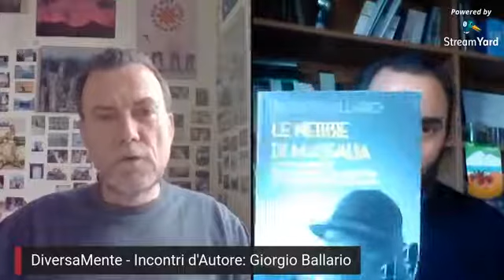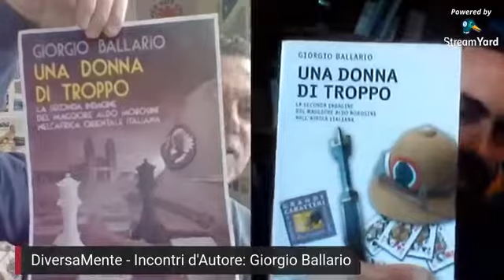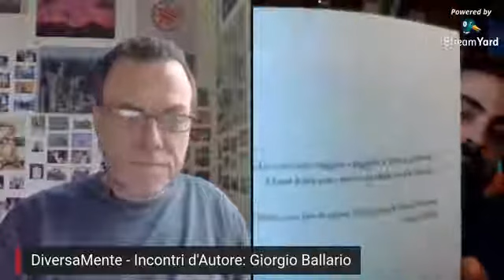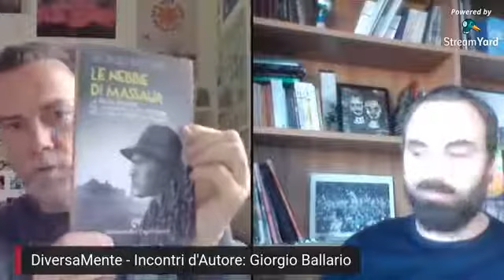🧠 📖 "INCONTRI D'AUTORE" 📖🧠 - Appuntamento con Giorgio Ballario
Giornalista, scrittore e giallista affermato, Giorgio Ballario è il creatore di vari personaggi; tra questi uno di quelli cui i lettori si son maggiormente affezionati è il Maggiore Morosini.
Ufficiale dei Reali Carabinieri di stanza al comando del Bassopiano di Massaua verso la metà degli Anni Trenta, il maggiore Aldo Morosini è il protagonista di quattro romanzi noir ambientati nell'Africa orientale italiana degli Anni Trenta: "Morire è un attimo" (2008); "Una donna di troppo" (2009) e "Le rose di Axum" (2011) e "Le nebbie di Massaua"
Militare serio, integerrimo, solitario e un po' malinconico, Morosini è lontanissimo dal cliché dell'investigatore freddo e razionale alla Poirot o alla Sherlock Holmes. Ma anche dai "colleghi" d'Oltreoceano tutti azione, cazzotti e sparatorie.
Nel tempo libero fra un'indagine e l'altra - alle quali partecipano sempre il fido maresciallo Barbagallo e lo scium-basci eritreo Tesfaghì - legge Seneca, fuma sigarette Macedonia, beve karkadè e birra Melotti, organizza cene con gli amici più stretti: l'ufficiale medico Claudio Ragazzoni e l'insegnante Furio Morandi. E non disdegna le compagnie femminili, alle quali, talvolta, si dimostra fin troppo sensibile.